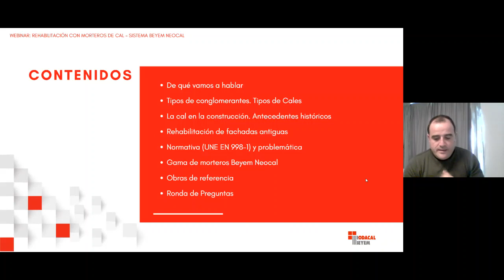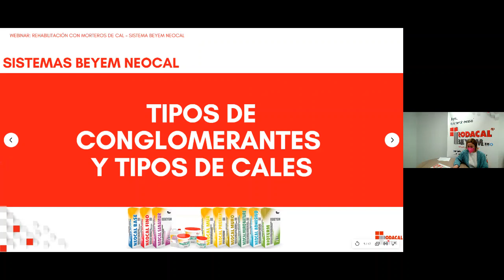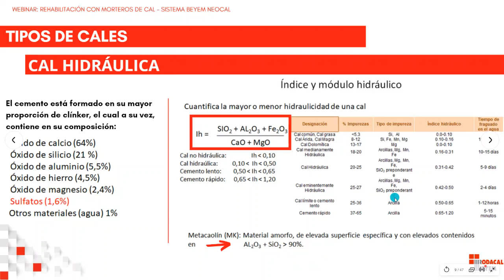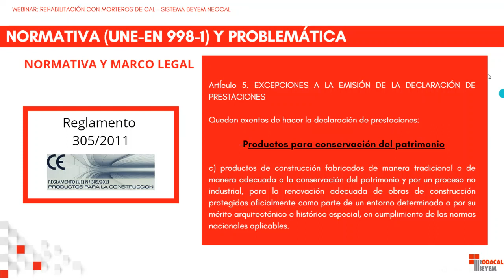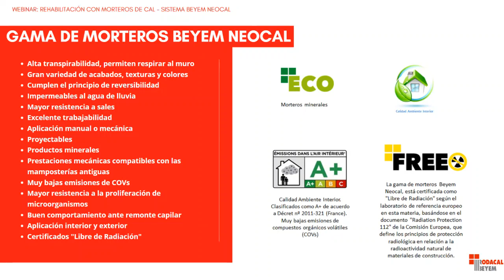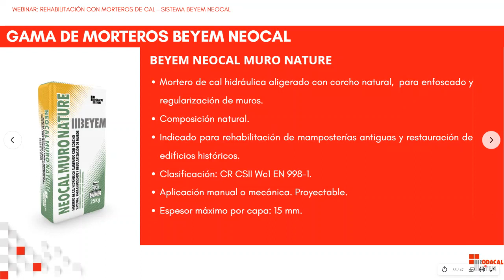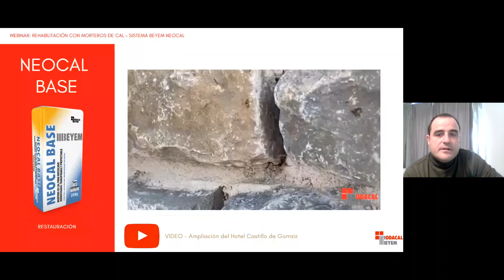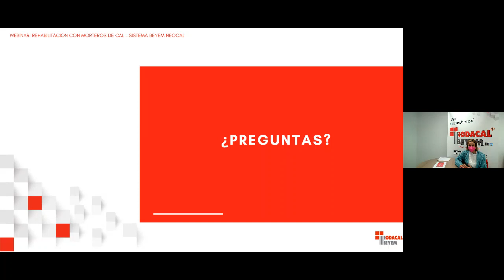WEBINAR Sistemas Beyem Neocal I Rehabilitación y Restauración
La gama de morteros del Sistema  Beyem Neocal perfecciona un método único que ha perdurado a lo largo de los siglos hasta la actualidad, utilizando cal aérea o cal natural NHL pura como aglomerantes principales. Eso es lo que podréis ver en esta grabación del webinar que realizamos en directo en colaboración con Ingurubide.

El Sistema Beyem Neocal ofrece la posibilidad de realizar actuaciones respetuosas y reversibles, permitiendo la perfecta reposición e integración en fábricas y morteros históricos al mantener gradientes hídricos y térmicos similares a las obras originales.

Además, cuentan con certificados ECO (morteros minerales), Libres de Radiación, Muy bajas emisiones de compuesto orgánicos volátiles (COVs), Calidad Ambiente Interior y Clasificados como A+ de acuerdo a Décret n2011-321 (France).

Emitido en directo el jueves 26 de noviembre de 2020.